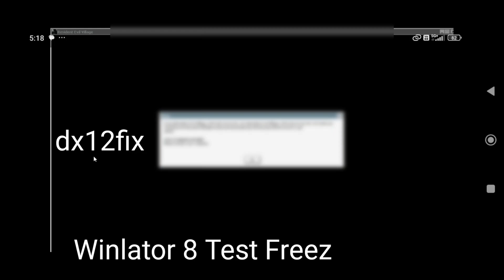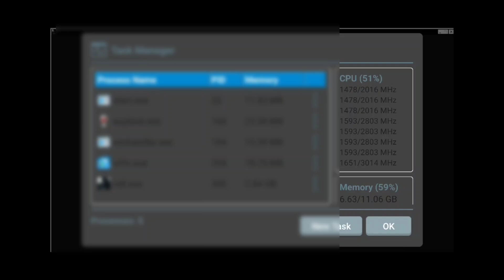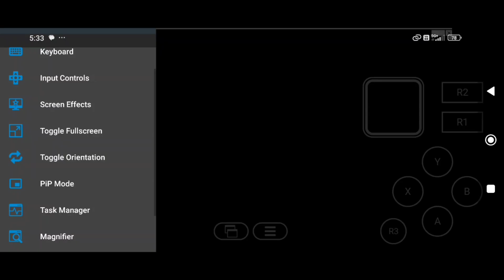Resident Evil 8 Village || Winlator Emulator Android Testing Poco F6 Snapdragon 8s gen 3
All turnip drivers and Box64 preset multiple settings winlator Glibc and winlator 8 and winlator Frost

Music
Track: "Poylow, Linn Sandin, Midranger - Revolution"